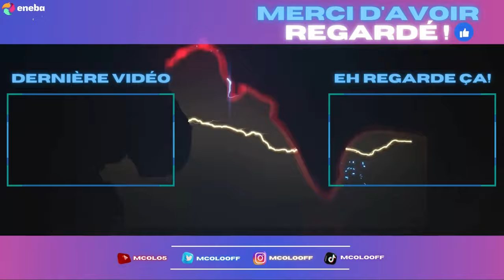JE DÉCOUVRE SNOWRUNNER (je suis déjà dans un bourbier)